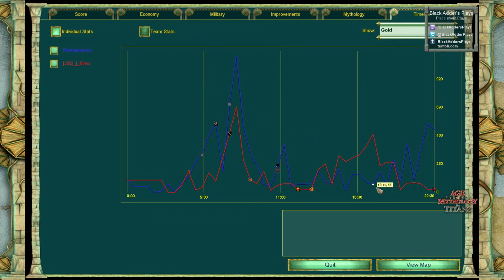Experts of AoT #2: HellsRavage vs. Elmo - Isis vs. Zeus - Nile Delta - Age of Mythology: The Titans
Second game in the series features a new map, Nile Delta, and its specific gameplay, with big decisions shaping the flow of the game. Water versus land, when to advance, when to grab TCs, where to fight... See the consequences of such choices.